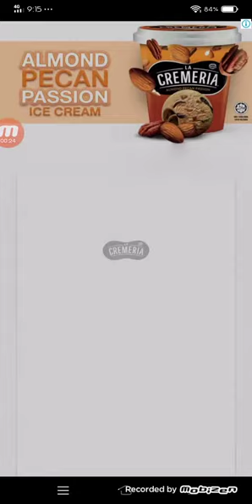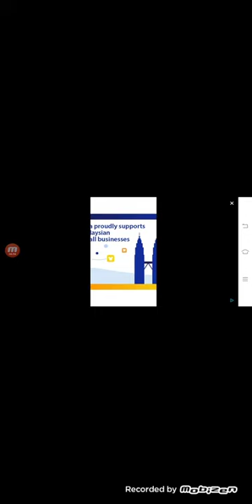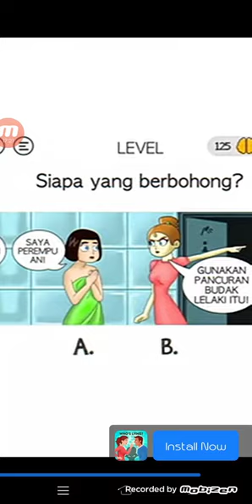Subway Surfers St.Petersburg : IZZY Season 1 Episode 9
pls subsribe my channel